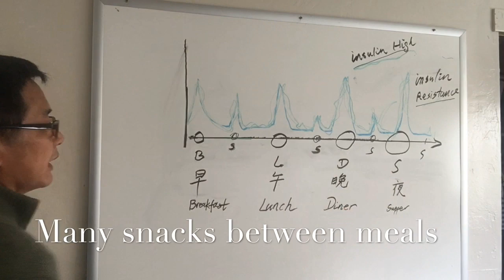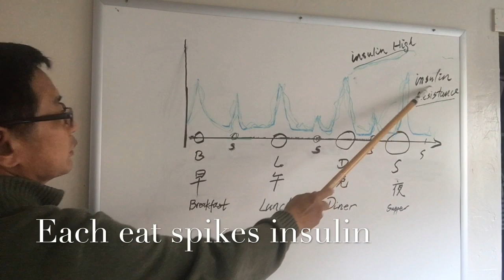間歇性斷食-飲食觀念改變-我成功減肥和逆轉糖尿病經驗分享2 - How I Lost Weight & Reversed Diabetes Successfully? (2) (Eng Sub/CC)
Hello大家好，上次談到壓力就會造成血糖，血壓升高，以及我糖尿病的逆轉和瘦身變化，我認為這些巨大改變都歸功於我飲食觀念，飲食方式和飲食結構的變化。今天我主要談談飲食觀念的轉變。其他方面我會在以後視頻逐一分享。

人就像其他動物一樣，有食物吃，身體就會把能量和營養供應給我們的身體，多餘的能量和營養就會變成脂肪存儲在身上，以備沒有食物時我們可以燃燒這些脂肪供身體所需。我們的機體天生就是適應大自然的生存環境，

8. 美國生活 365 --汽车维修保养--BMW车的设计和性能 American Life 365 -- BMW at a glance
7. 美國生活 365 --汽车维修保养--如何利用汽車故障檢測軟件？American Life 365 -- how to use software to check up car？
5. 美國生活 365 --汽车维修保养--怎樣發現汽車故障？American Life 365 -- how to find a car problem？
4. 美國生活 365 --汽车维修保养---知道更多寶馬汽車 American Life 365 -- BMW insider
3， 美國生活 365 —汽車維修保養— 怎樣換汽車冷熱控制器？ 通過煙霧測試 American Life 365 — how to change car thermostat
2. 美國生活 365 -- 汽车维修保养 -- 學會修理汽車 American Life 365 -- learn how to repair car
1. 美國生活 365 --汽车维修保养---汽車的引擎的功能和保養American Life 365 -- car engine insider
我的小菜園
2. 美國生活 365 --  怎麼種佛手瓜(合掌瓜)？-- AMAZING! 佛手瓜来年老根可以发新枝